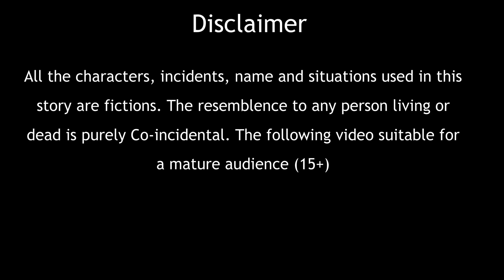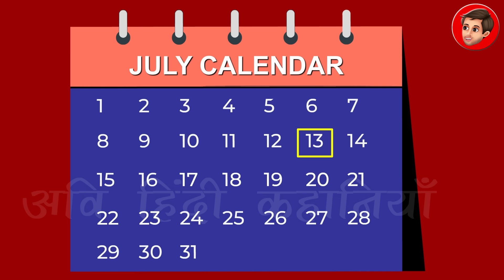जादुई खीरा | Magical cucumber | Hindi kahaniya | moral stories | jaadui kahaniya | bedtime stories